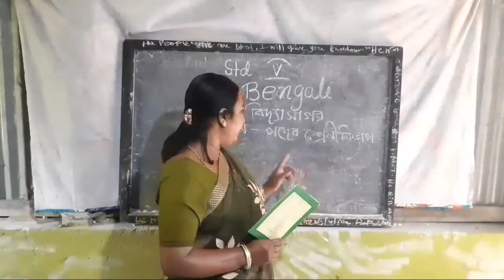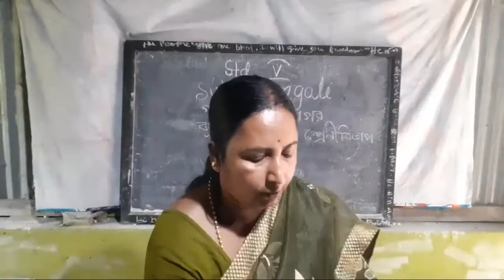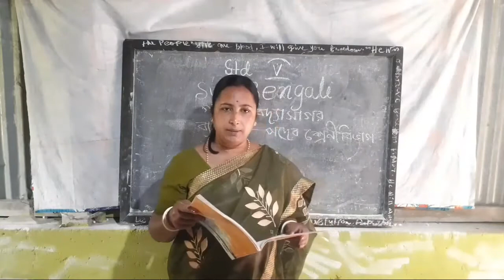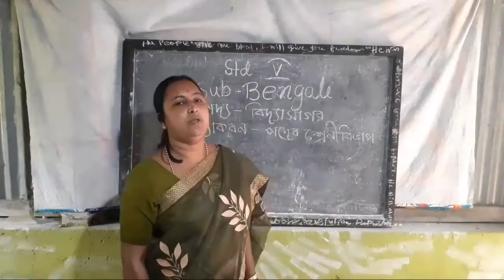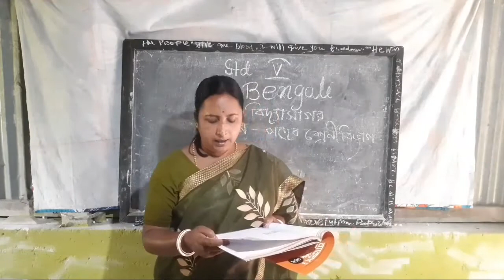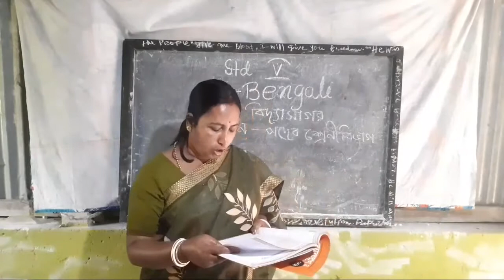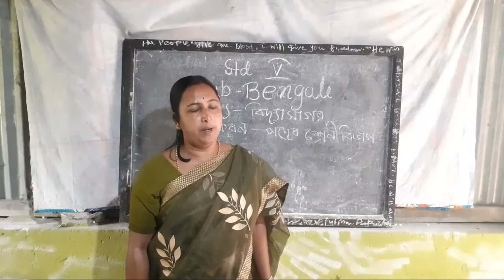Bengali class for Std-V